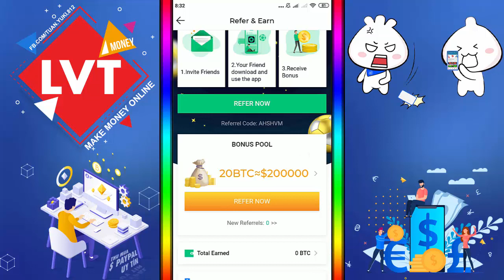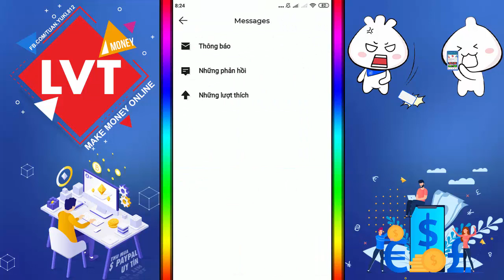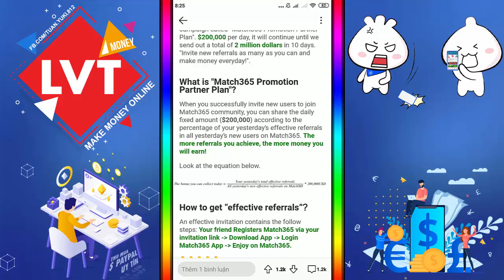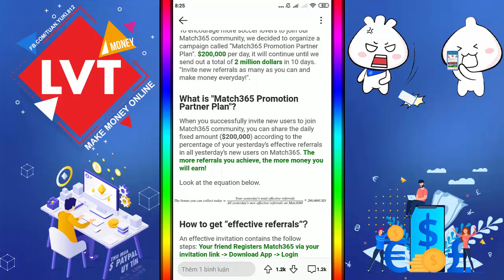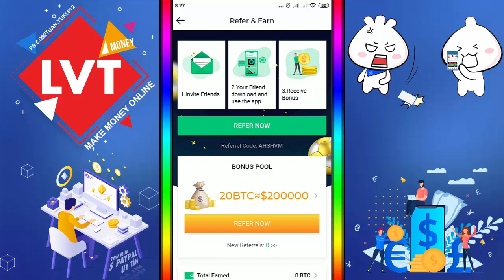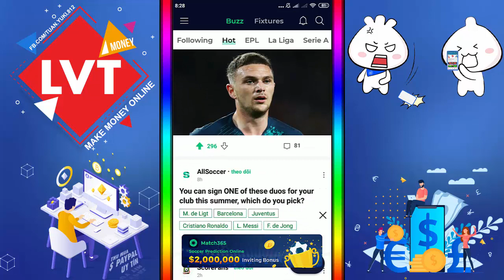Sự Kiện Hot Chia 2 Triệu Dollar App Match 365 - LVT | Kiếm Tiền Online